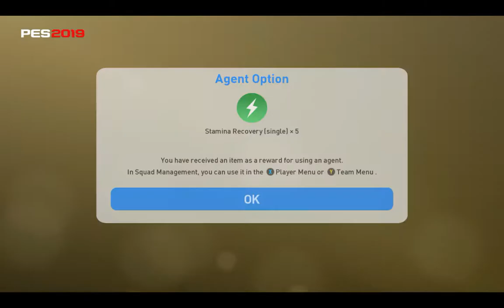Liga Angielska zawitała ...